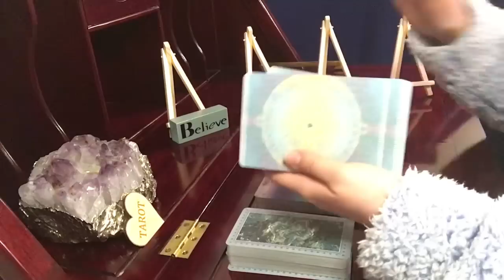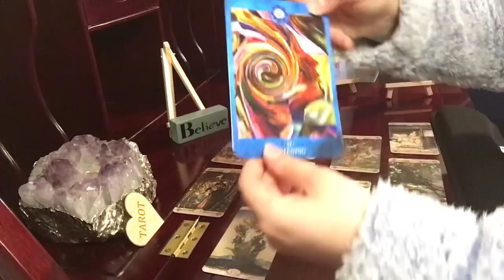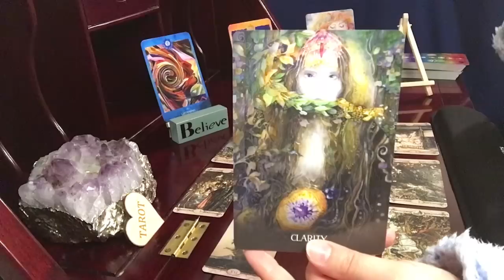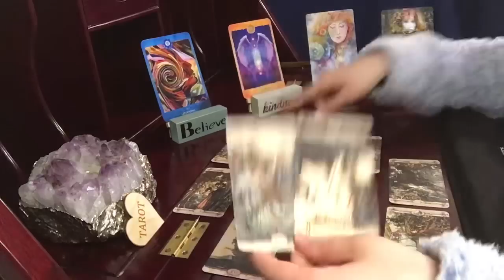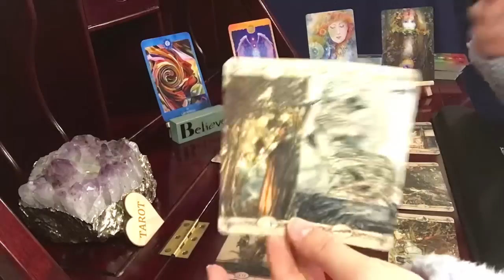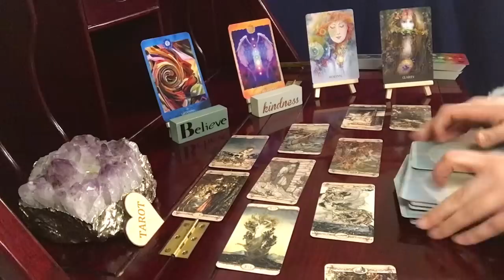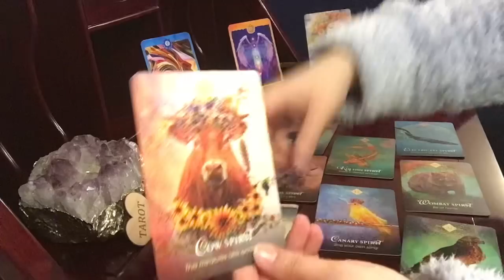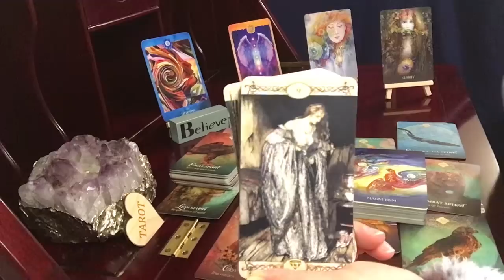Virgo, Claiming Your Birthright // Psychic Empath Tarot Reading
Rackham Tarot

Chackra Cards

Scared Earth Oracle